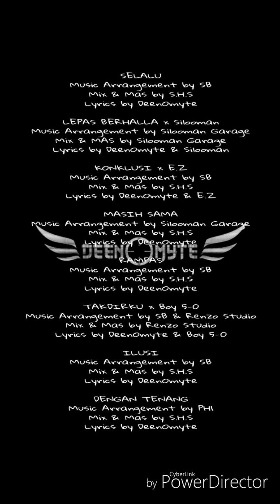MULA DARI LAKARAN-DeenOmyte[THE MIXTAPE VOL.1]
Represent ORACLE CARDA,RENZO CREW,KUCHING CONNEXION,ROGER CABLE,ONG-KOZ.